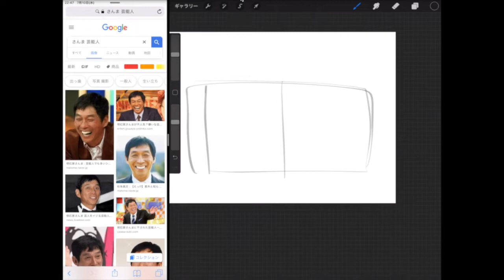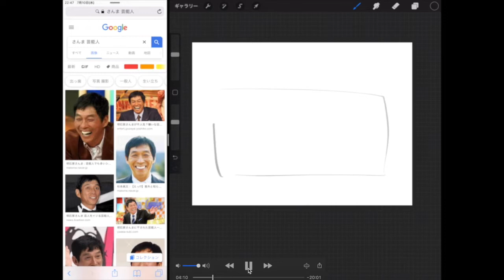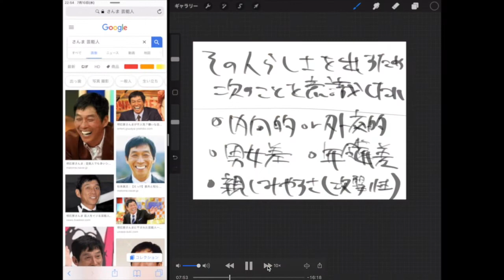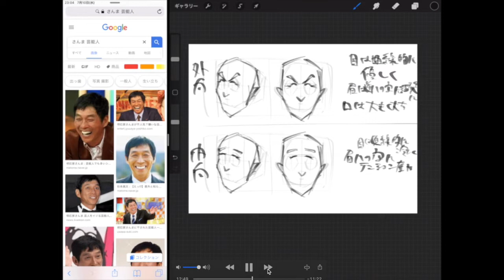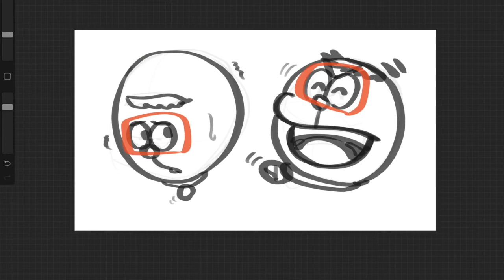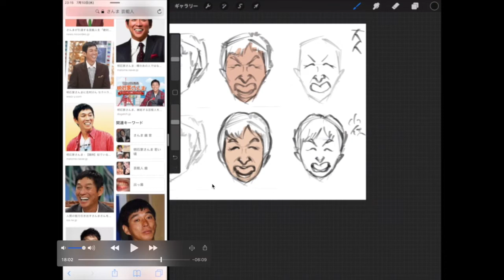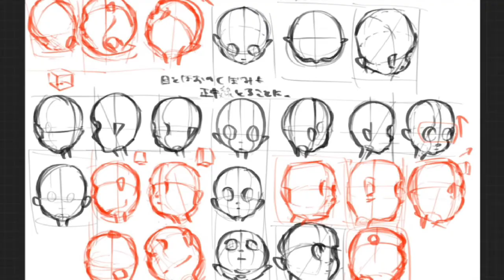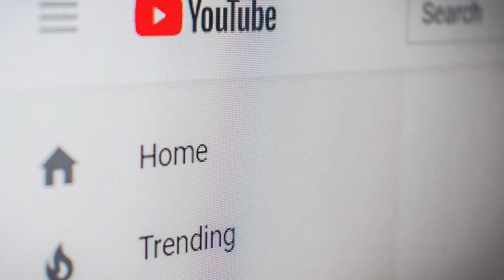【似顔絵】内向的か、外向的か考える。似顔絵に大事なその人らしさとはなんなのか。 / ipad /procreate /似顔絵 / 似顔絵描き方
◆O.U.C Instagram

本日は人の顔最終回。
その人らしさを描く上で大事なことはなんだろう。

【 似顔絵レッスンシリーズ 】

また、
お絵描き上手くなろうクラブに
出演したいという方は、
各種SNSメッセージにてお待ちしております。